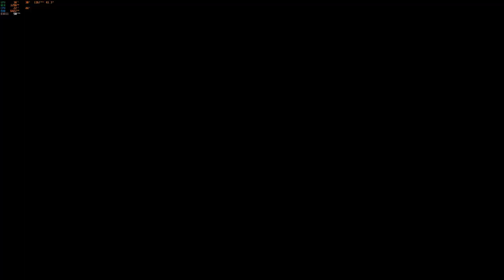Dragon Ball Xenoverse 2 - Freezelis Patrulheiro do tempo Ep. 162